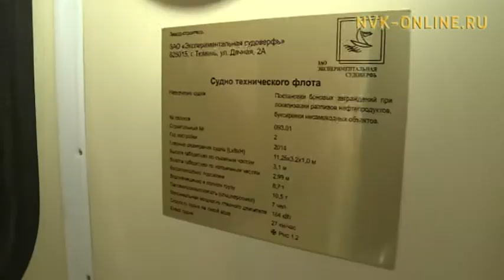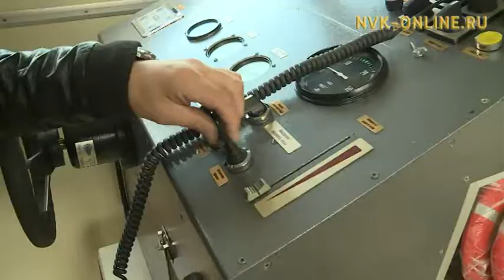Госкомарктики приобрел судно за 9 млн.рублей